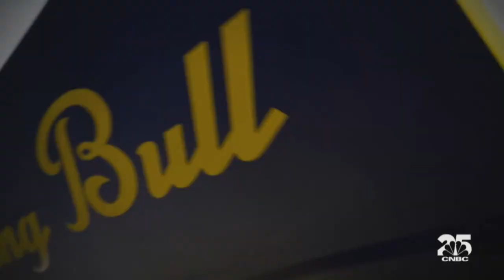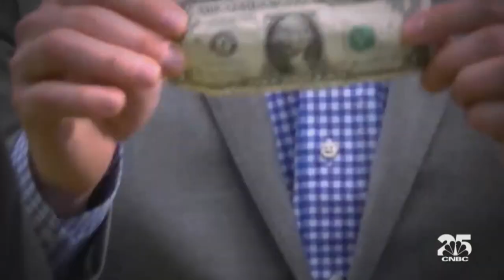A $1.5 Million Lamborghini Boat! | Archives | CNBC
Meet Gino a guy who's had a life-long obsession with Lamborghini. He loves his limited edition $650,000 yellow Ventador , but he also loves boating... so he spent $1.5 million to build the LamBOAT.